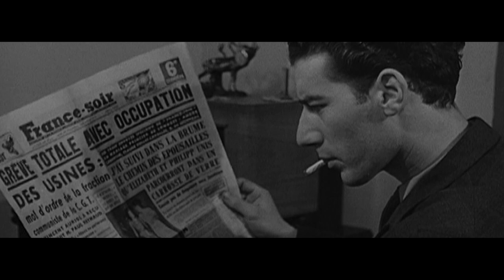I Fagiolini, Anna Markland - Poulenc: Hôtel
Ma chambre a la forme d’une cage,
Le soleil passe son bras par la fenêtre.
Mais moi qui veux fumer pour faire des mirages,
J’allume au feu du jour ma cigarette,
Je ne veux pas travailler — je veux fumer.

My room is shaped like a cage,
the sun slips its arm through the window.
But I, who want to smoke to make mirages,
I light my cigarette with the day’s fire;
I don’t want to work – I want to smoke.

Guillaume Apollinaire, from Le Guetteur mélancolique, 1913
(The melancholic watchman)

Hôtel (Banalités No.2) - Composed by Francis Poulenc